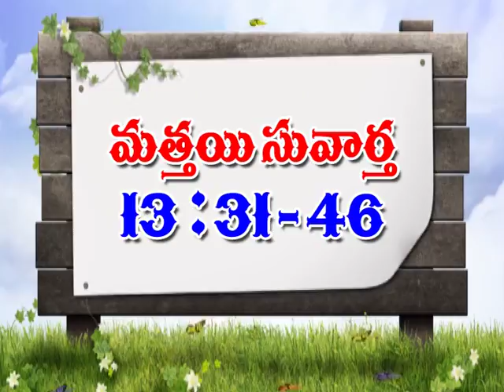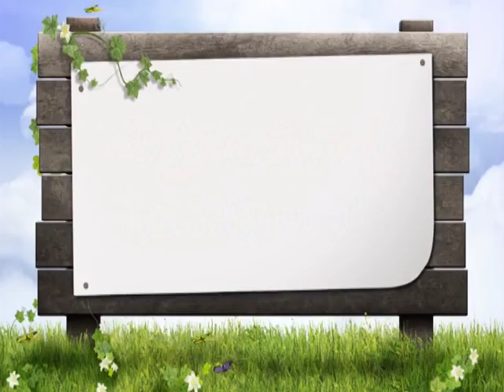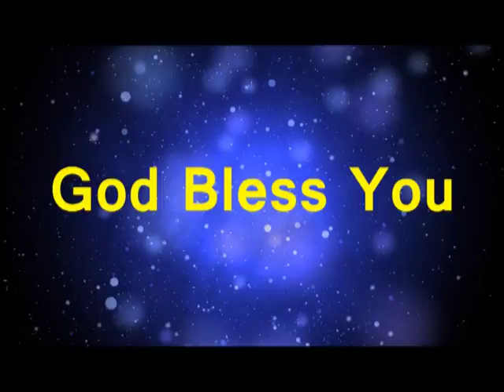45 BIBLE PATANAM 16 2 17